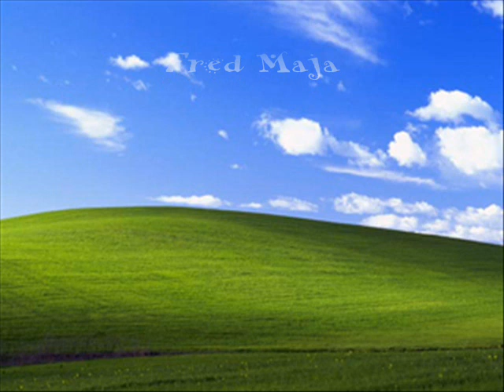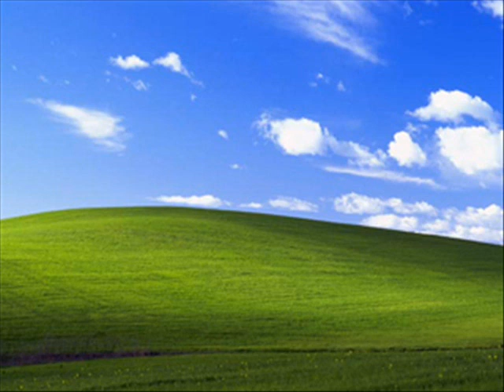"Mississippi"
fredmusik präsentiert: Fred Maja mit "Mississippi",
Original: by Pussicat